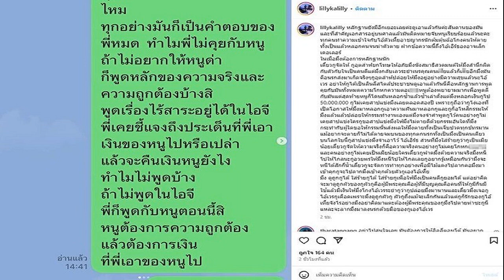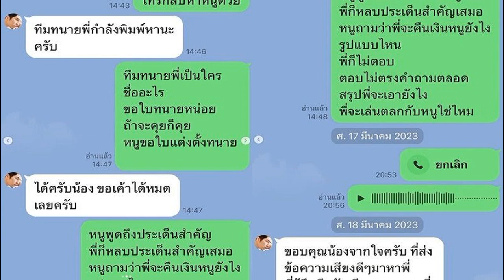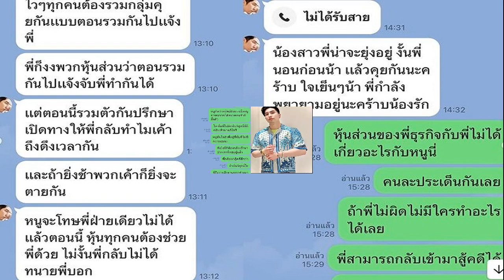มาร์ก กูกูเรยา ย้อมผมแดงตามสัญญาหลังสเปนคว้าแชมป์ ยูโร 2024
อัปเดท ยูโร 24
19 ก.ค. 2567
17:37 น.
มาร์ก กูกูเรยา แบ๊กซ้ายทีมชาติสเปน และเชลซี ได้ทำตามสัญญาหลังทัพ “กระทิงดุ” คว้าแชมป์ยูโร 2024 ด้วยการย้อมผมเป็นสีแดงพร้อมโพสต์ภาพผ่านอินสตาแกรมส่วนตัว
โดยก่อนหน้านี้ เคลาเดีย โรดิเกซ แฟนสาวของ กูกูเรยา ให้สัมภาษณ์ว่า ดาวเตะวัย 25 ปีรายนี้จะย้อมผมเป็นสีแดงหากสเปนสามารถคว้าแชมป์ยูโร 2024 มาครองได้ซึ่งสุดท้ายแล้วทัพ “กระทิงดุ” ก็ซิวโทรฟี่ดังกล่าวด้วยการเอาชนะอังกฤษในรอบชิงชนะเลิศ 2-1 พร้อมเป็นแชมป์สมัยที่ 4 ในประวัติศาสตร์

ล่าสุดเมื่อวันที่ 19 ก.ค. กูกูเรยา ได้โพสต์ภาพผ่านอินสตาแกรมส่วนตัวว่า เขาได้ย้อมผมเป็นสีแดงตามสัญญาแล้ว พร้อมมีการถ่ายรูปขณะสวมเสื้อทีมชาติด้วย ซึ่งก็มีบรรดาเพื่อนร่วมทัพ “กระทิงดุ” เข้ามาคอมเมนต์หลายรายทั้ง นิโก วิลเลียมส์ และเฟร์รัน ตอร์เรส เป็นต้น
ทั้งนี้ กูกูเรยา โชว์ฟอร์มได้อย่างยอดเยี่ยมในยูโร 2024 ที่ผ่านมาจนมีชื่อติดทีมยอดเยี่ยมของประจำทัวร์นาเมนต์ในตำแหน่งแบ๊กซ้ายด้วp
ขอบคุณภาพจากอินสตาแกรม : @cucurella